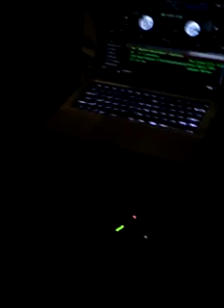DJ Doing his thing